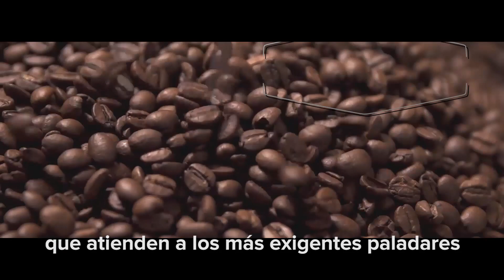Fazenda Congonhas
O celeiro das recordistas de produção de leite. Uma das mais tradicionais fazendas especializada no melhoramento genético da raça Girolando. Uma família que cultiva o amor pela terra.